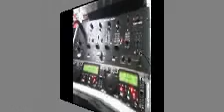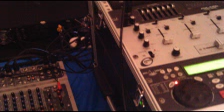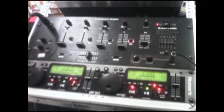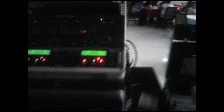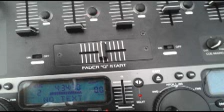WKGR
KING GENE RADIO